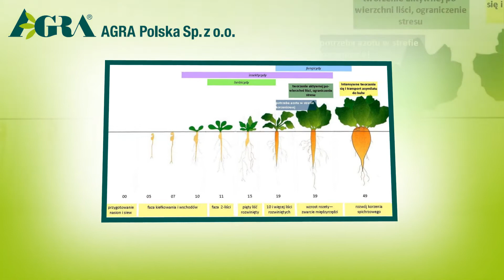Nawozy dolistne Opole Agra Polska Sp. z o.o.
Agra Polska to firma, której siedziba zlokalizowana jest w Opolu. Działalność zajmuje się sprzedażą nawozów dolistnych już od 1992 roku w Republice Czeskiej i od 2006 roku w Polsce.

Głównym profilem działalności jest sprzedaż nawozów dolistnych do aplikacji jesiennej przeznaczone dla roślin ozimych. W ofercie firmy Agra Polska znajdą Państwo między innymi nawozy azotowe, nawozy dolistne, jesienne nawozy dolistne, a także środki wspomagające uprawę.

Nawozy znajdujące się w ofercie firmy Agra Polska znacznie poprawiają stan upraw Klientów, a także polepszają przyswajanie składników odżywczych z gleby. Jeśli zainteresowała Państwa oferta firmy Agra Polska, serdecznie zapraszamy do kontaktu oraz odwiedzenia strony internetowej